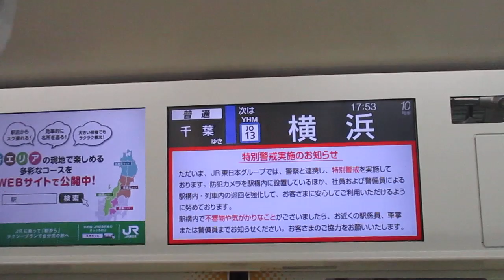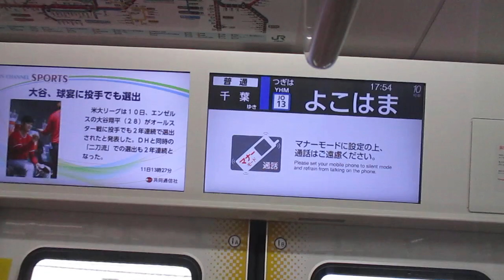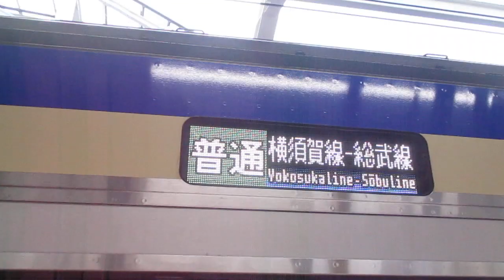【久里浜～千葉間運転】横須賀・総武快速線千葉行きE235系1000番台F-06編成+J-12編成15両 横浜駅発車